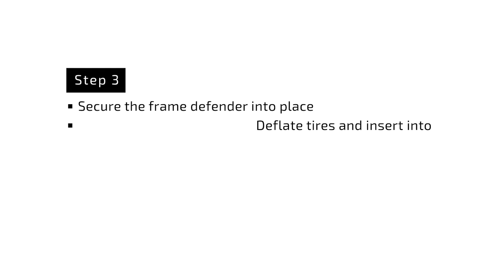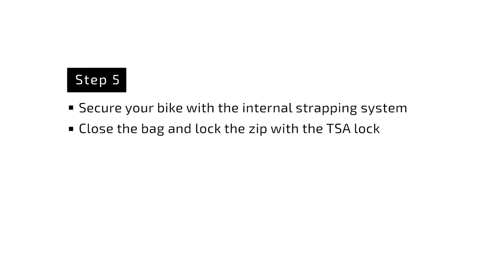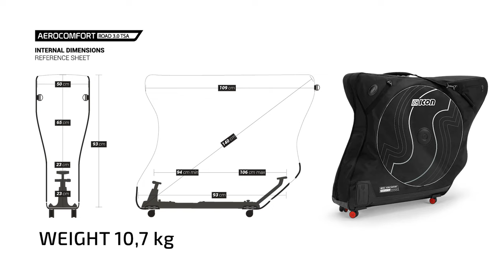How to Pack your bike in the Scicon Sports Aerocomfort ROAD 3.0 | TSA bike bag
Introducing step-by-step instructions on packing your bike into the Aerocomfort 3.0 TSA Road Bike Travel Bag

Do you often worry about the safety of your bike while traveling? If yes, then the Scicon Sports Aerocomfort Road 3.0 TSA bike travel bag is the perfect solution for you. This bag has been fine-tuned over the course of 40 years with input from professional cycling teams and traveling athletes, resulting in a plug-and-play design that requires no tools for easy packing. With its fully padded protection and safety belts, your bike will be protected from all angles and arrive at its destination in one piece.

*Please Note*: This video was made to provide the main instructions on how to use the Aerocomfort bike bag. We apologise if some details are not visible/displayed in the video. We understand the need for in-depth details of the bag’s tech & features. In this case, if you need any clarification and/or encounter any problem, our customer service is at your complete disposal. We will be glad to interact with you and answer your questions.

About Scicon Sports:
Established in 1980 in Northern Italy, Scicon Sports has become a leader in high-performance sunglasses, bike bags, and accessories for riders and active people. Over the past four decades, Scicon has worked with the biggest names in cycling.